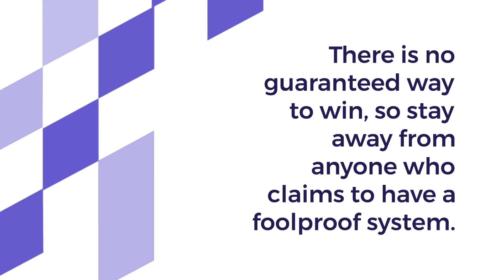How to Play the Lottery Wisely?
The lottery is a game of chance that has been around for centuries. It is a popular form of gambling that offers the chance to win large sums of money with a relatively small investment. However, the odds of winning the lottery are extremely low, and many people lose more money than they win. So, what is the best way to play the lottery?

Firstly, it is important to understand that the lottery is a game of luck. There is no guaranteed way to win, and anyone who claims to have a foolproof system is likely trying to scam you. The best way to play the lottery is to approach it as entertainment rather than a way to make money.

Secondly, setting a budget for how much you will spend on the lottery is important. It is easy to get carried away and spend more than you can afford, especially when the jackpot is high. By setting a budget, you can ensure you are not jeopardizing yourself financially.

Finally, it is important to remember that the lottery is a game of chance. Even if you follow all of these tips, there is no guarantee that you will win. The best way to play the lottery is to have fun and enjoy the excitement of the game.